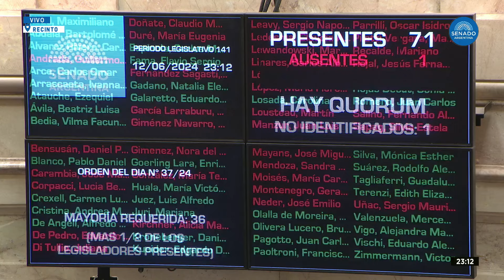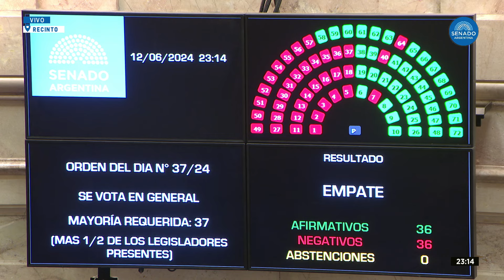LEY DE BASES: VOTACIÓN EN GENERAL